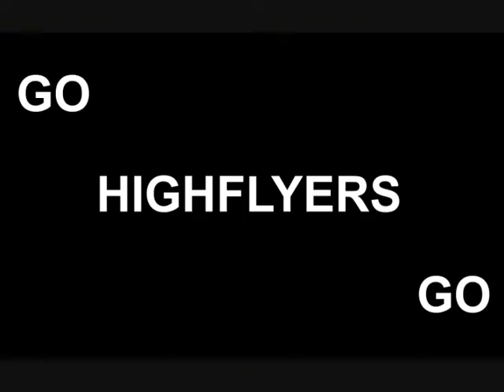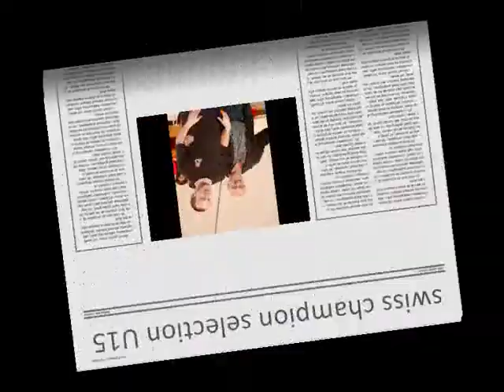swiss champion selection U15